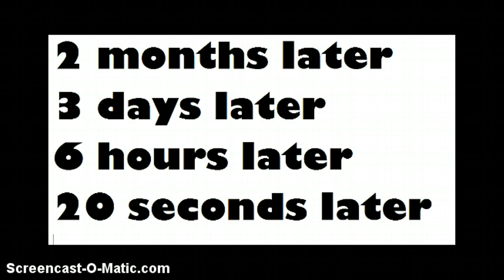Training to poop on wzw